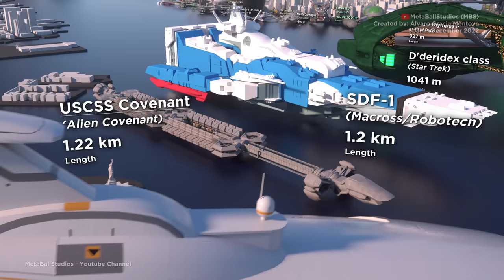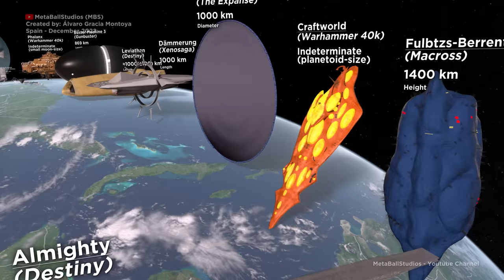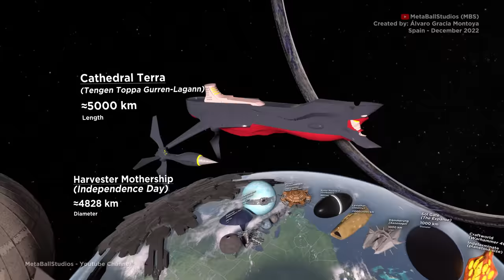🚀 Biggest STARSHIPS 🛸 3D Comparison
Many of the spacecraft, space stations and cosmic structures represented in a video, from the smallest to the most gigantic.
Ships from all eras, from nobels to movies. Represented as faithfully as possible their sizes.

≈ - Approximate
± - Error range
*UM - Unreliable Measure
White texts have sources
Yellow texts are MBS estimates